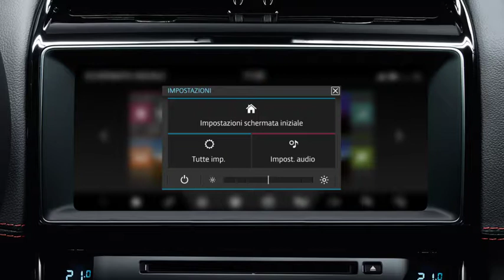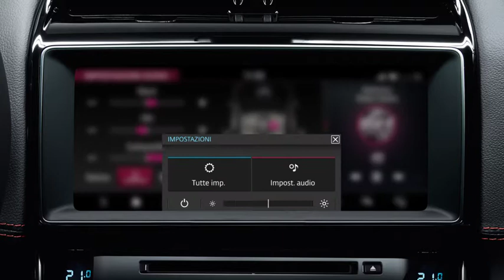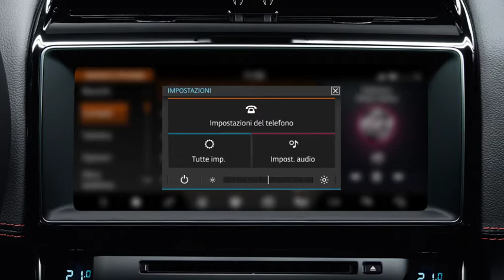Jaguar XE | 17MY InControl Touch Pro | Impostazioni